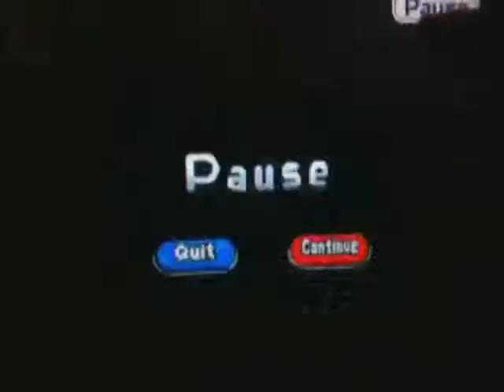Kotaku WarioWare DIY entry - Fishbulb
Kotaku Username - Fishbulb

Fishbulb - "Fear Tapper - A Beer Tapper parody that started with zombies and slowly evolved to incluide Mario, Luigi, Sonic, the Kotaku censor fish, Sony's Move controller, and the Polar Bear from LOST. Why? I'm not entirely sure."